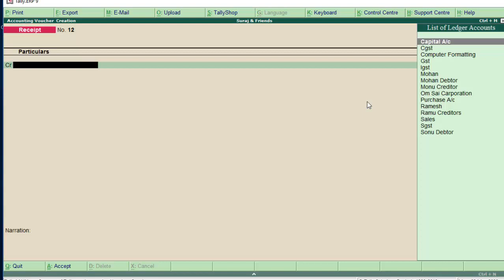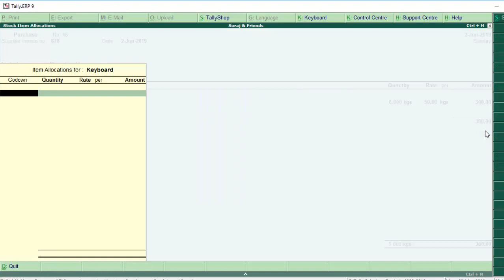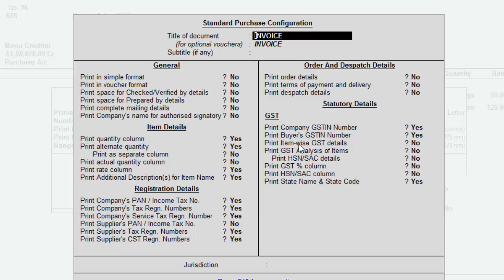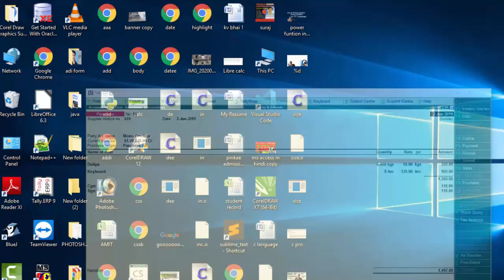How to print hsn code in tally erp 9 in hindi